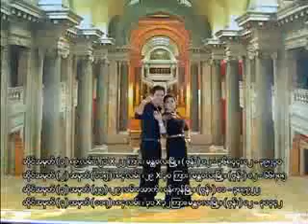Sandy_Myint_Lwin__Min_Ku_Tha.mpg